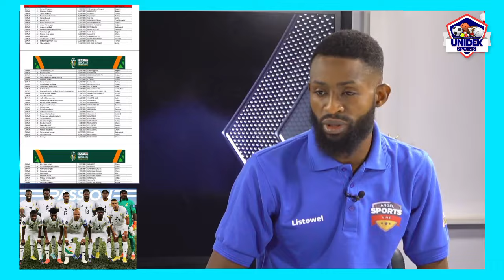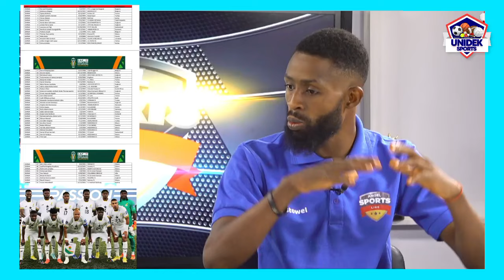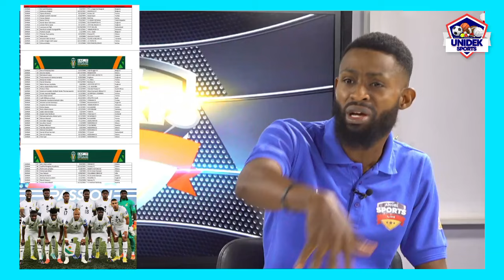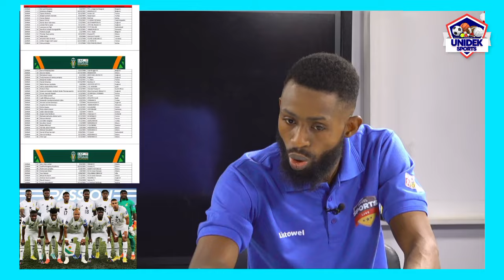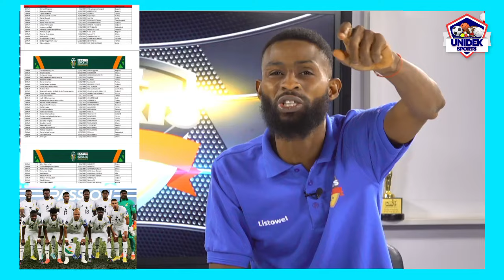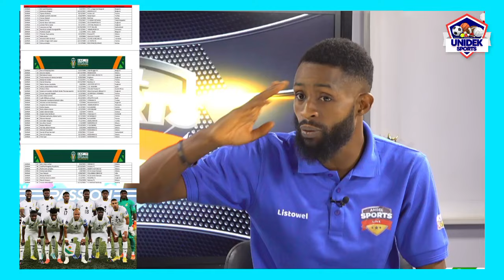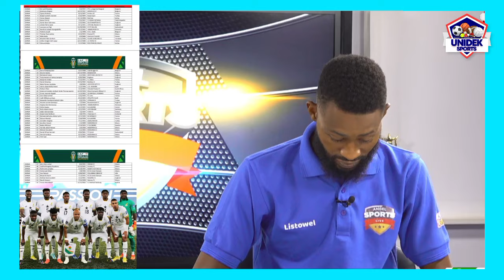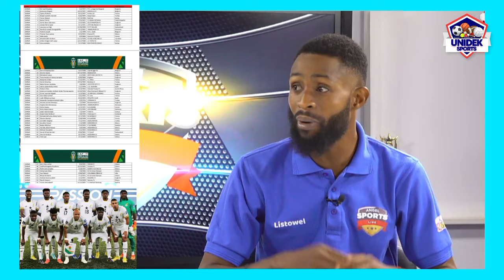Discussion| Why Chris HUGHTON Should Make The Right 27 Short List With Kudus,Inaki,Jordan,Partey....